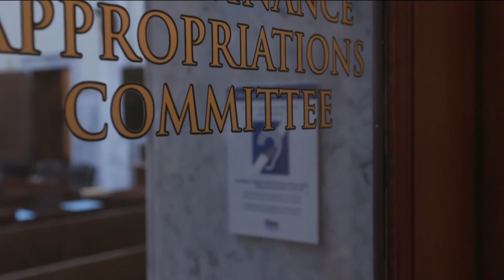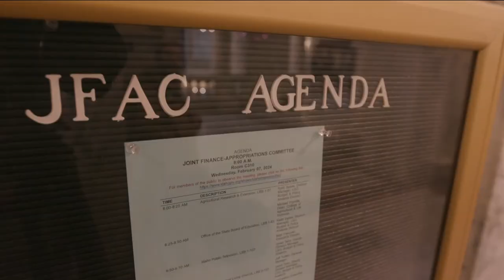New process, new problems: JFAC new format rejection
Legislative leaders of JFAC came into the 2024 session with a new idea on how to pass state agencies' budgets. The goal is to simplify the process, but will it?